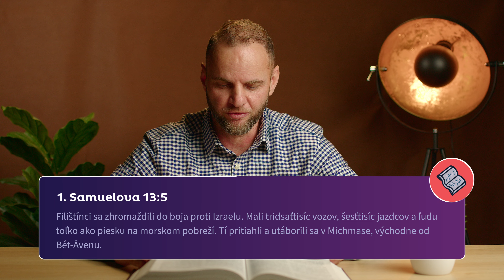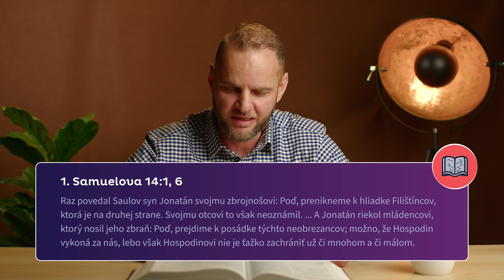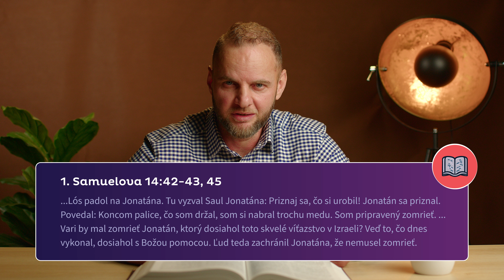1. Samuelova 12-14 | Jonatánov nevedomý hriech, Izrael zavrhol Božiu vládu | Deň #85